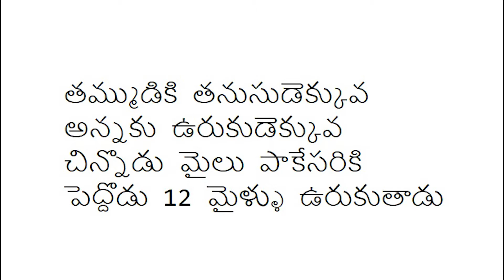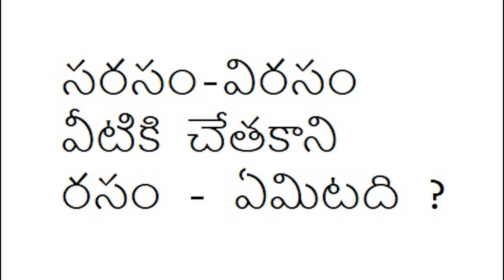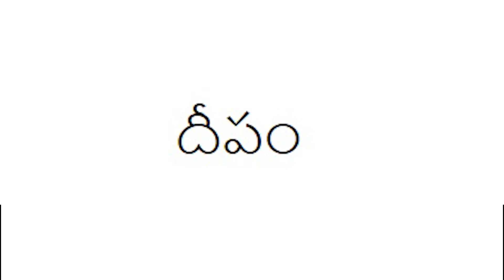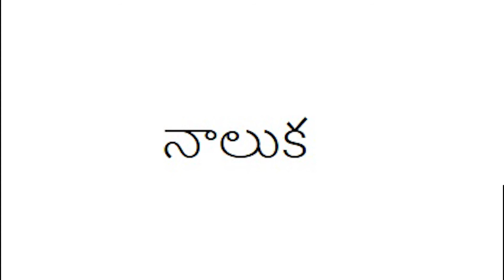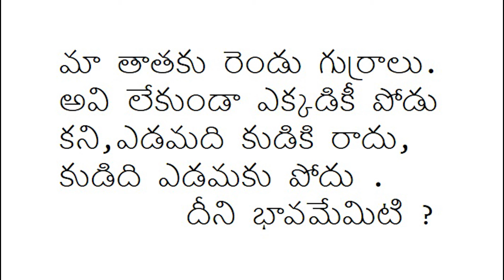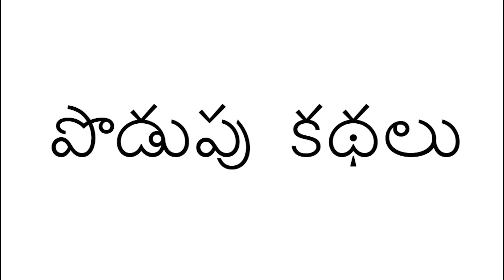పొడుపు కథలు-Podupu Kathalu-Popular Funny Riddles in Telugu-Funny Stories//S.Nagender